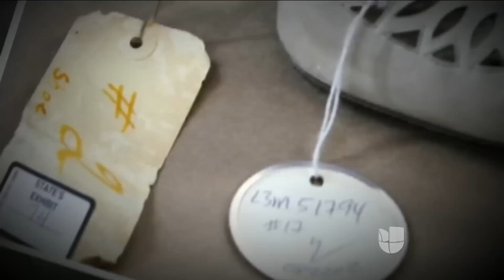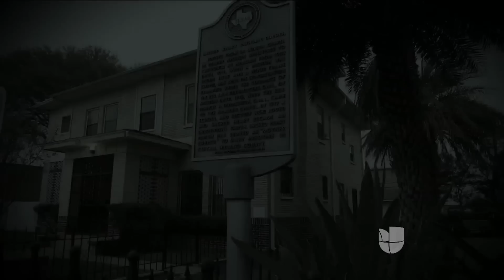La misteriosa muerte de una joven a manos de un sacerdote tardó 57 años para encontrar justicia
Irene Garza, reina de belleza de MCallen, Texas, murió en 1960. Había ido a la iglesia a confesarse con el padre John Bernard Feit, pero nunca regresó. Pasadas casi 6 décadas, un fiscal logró darle cárcel al asesino.